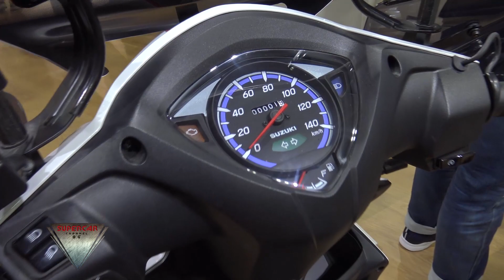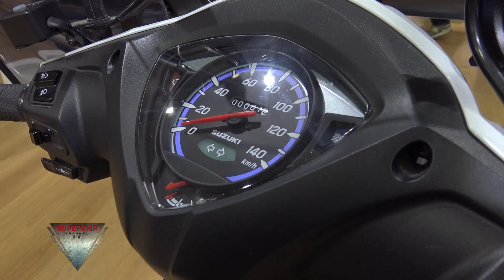2020 Suzuki Address New Color Walkaround At EICMA 2019 Fiera Milano Rho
motorcycle presented at EICMA  /Esposizione Internazionale Ciclo Motociclo e Accessori/2019 Fiera Milano Rho Italy